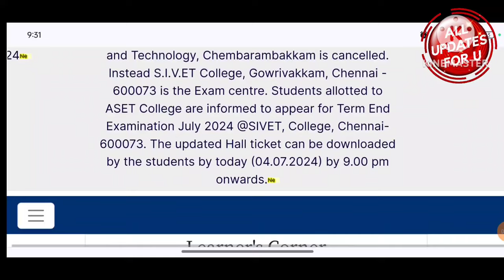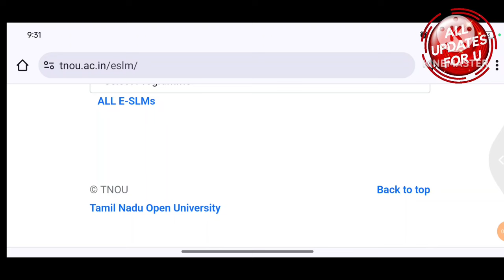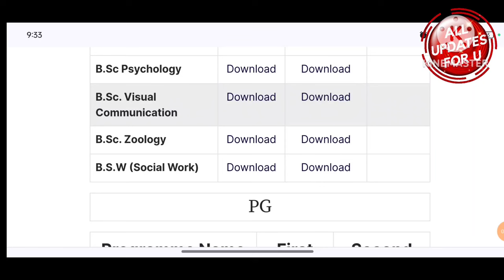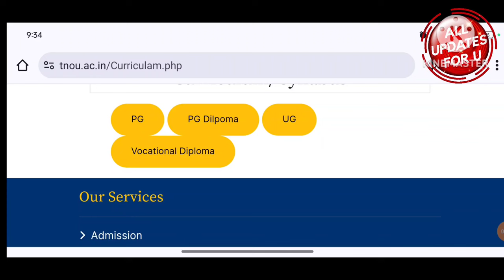Tamilnadu Open University July 2024 Exam Preparation Simple Tips 👍